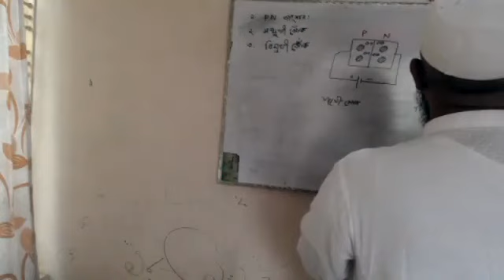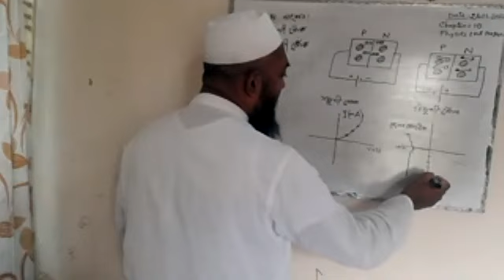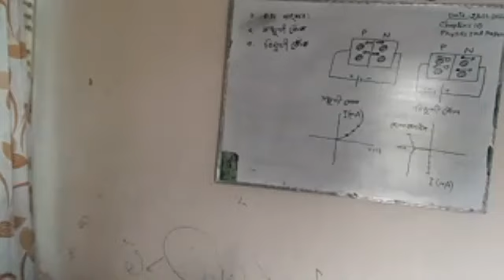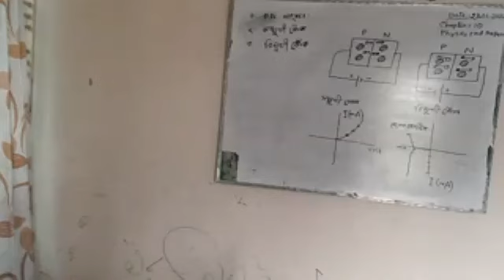HSC | PHYSICS | 2nd paper | C - 10 | JHAUDANGA COLLEGE | SATKHIRA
TOPIC : Semiconductor - 02

HSC |  PHYSICS 2nd PAPER  | C - 10 |

Abu hasan Mohammad Moniruzzaman
Jhaudanga college

.FIRST @ 2ND YEAR